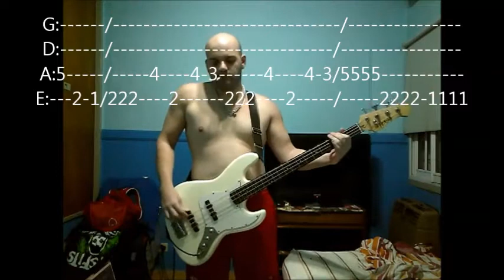el feretro todo tus muertos + tablatura (bass cover)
cover de todos tus muertos el feretro + tablatura para bajo